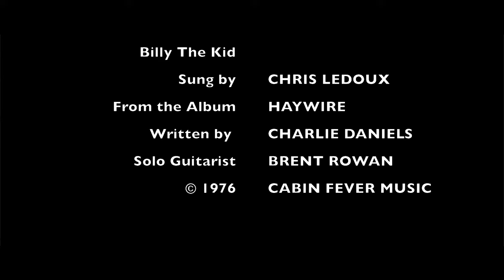BILLY THE KID by CHRIS LEDOUX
Tobias Tolnay here features as Billy in this fun edit of the classic Ledoux track.
All video footage has been taken from out short film Strong Arm of The Law where Tobias plays a Texas Ranger in search of the killer of his Pa.
In this video we re-edited the footage and portrayed Tobias as Billy and Tony Booth as Pat Garrett.
It is a fun video and not to be taken too seriously by western die-hards.